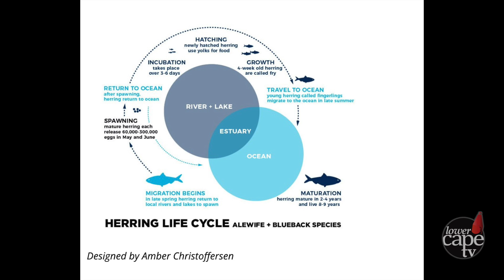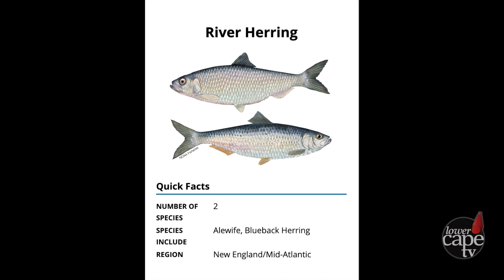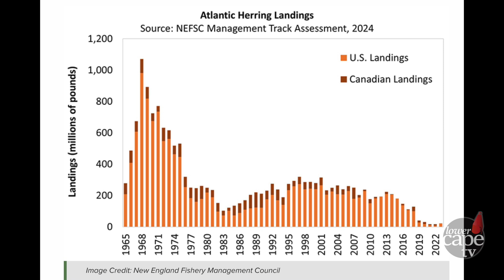The Loss of River Herring Has a Ripple Effect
22.APRIL.2025 -- CAPE COD, MA -- River herring play a vital role in the Cape Cod ecosystem's food web by supporting a plethora of species. Each Spring their annual migration or "herring run" moves significant nutrients from the ocean into freshwater systems. Massachusetts Division of Marine Fisheries, Diadromous Fish Project Leader, Brad Chase explains why we need to take notice and why river herring are a big deal.